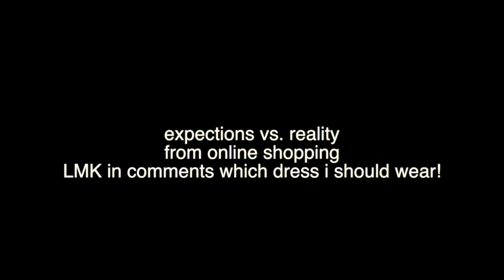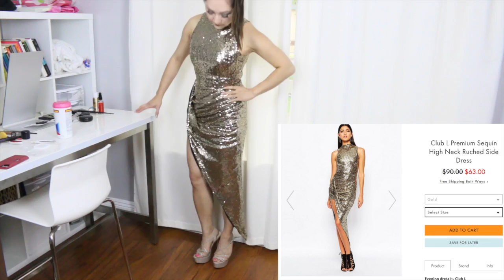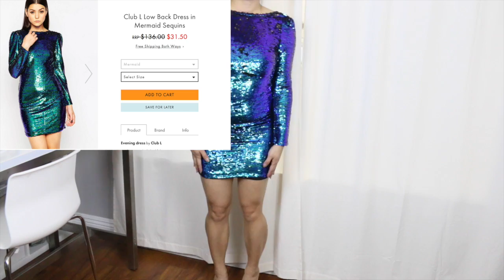WHICH DRESS SHOULD I WEAR FOR NEW YEARS???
Dresses from Asos, brand called "club L"

I get my groceries delivered by Instacart! Use this link to get $10 off your first order
Or insert the code "DJING1"

I use uber to get everywhere around L.A. Download the uber app and get $30 credit for your first ride! Use the code "alexj4164ue"

FILMING EQUIPMENT AND SETUP:
Camera: Canon 70D
Canon T3i Rebel
Lens: Sigma 30mm f/1.4 EX DC HSM Lens for Canon Digital SLR Cameras
Canon 18-55MM Lens
Memory Card 32GB SDHC
Edited in imovie (macbook pro)
Computer I use
Seagate External Hard Rive
lighting kit